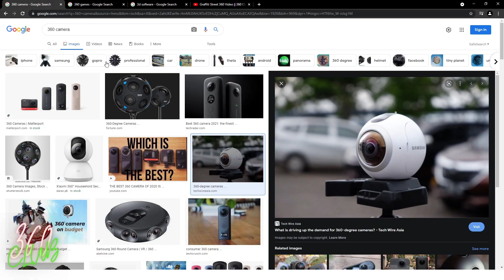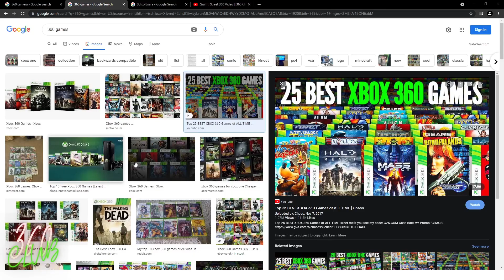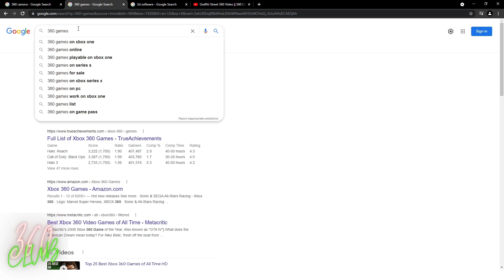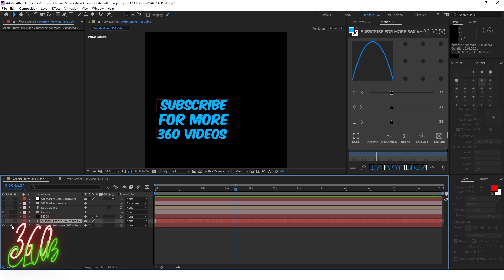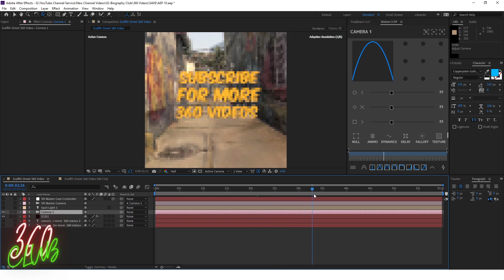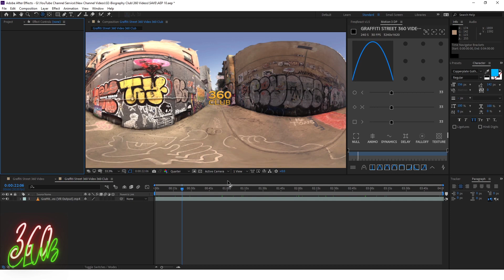3 Ways To Make 360 Videos